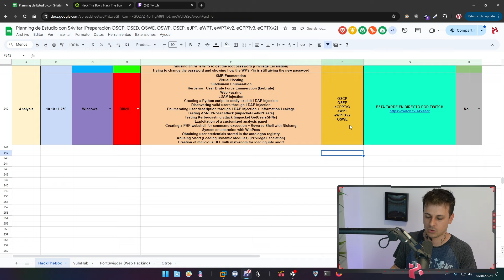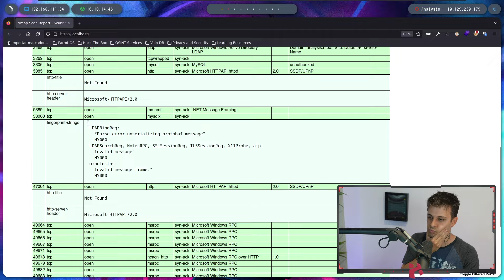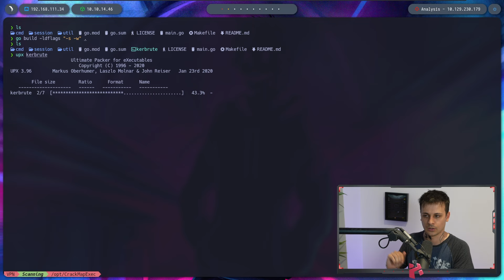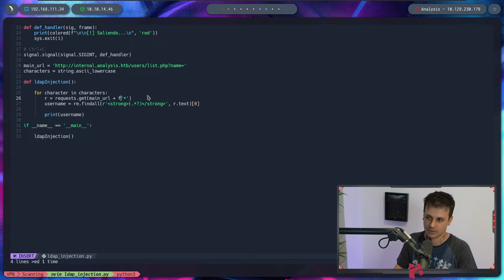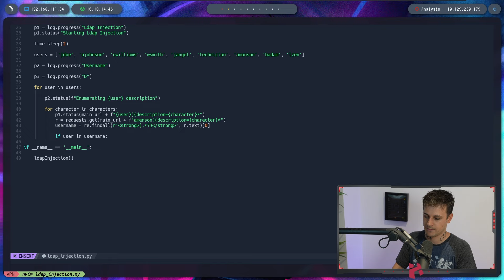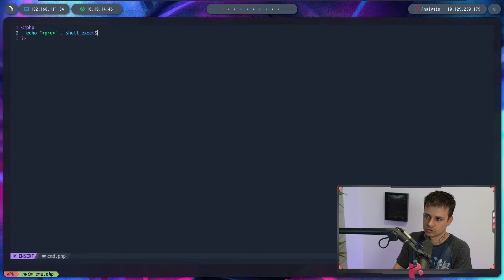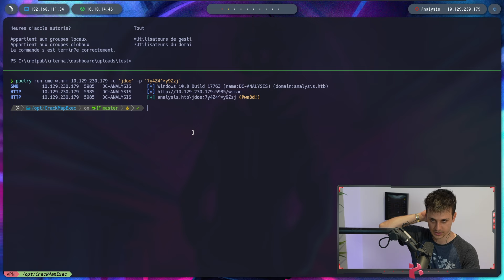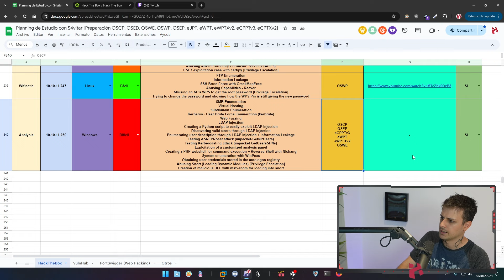HackTheBox | Analysis [OSCP Style] (TWITCH LIVE)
En esta ocasión, resolveremos la máquina Analysis de HackTheBox. Esta máquina fue resuelta en comunidad en directo por la plataforma de Twitch. El presente vídeo es un resumen editado de la resolución de la máquina.

Cualquier duda podéis utilizar los comentarios para que la comunidad os eche un cable.